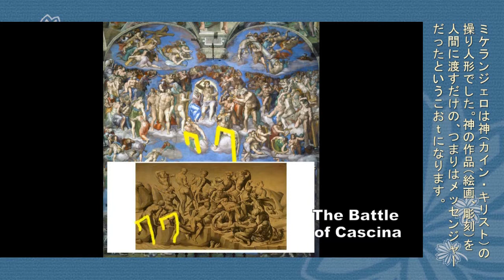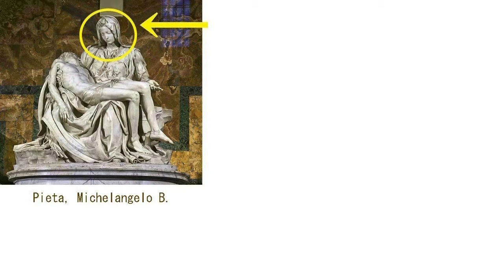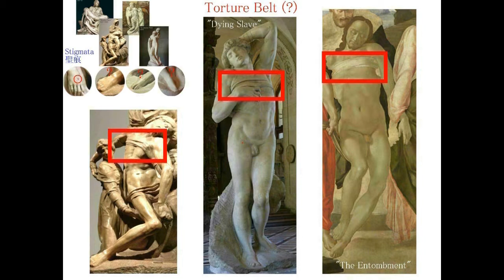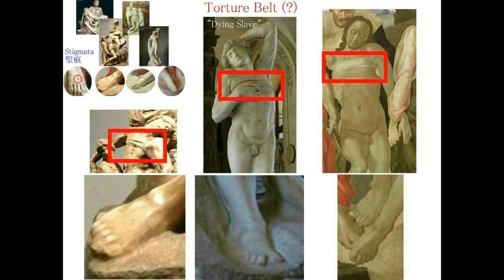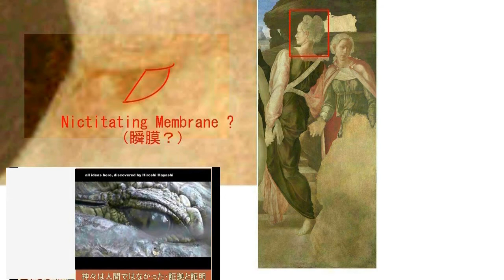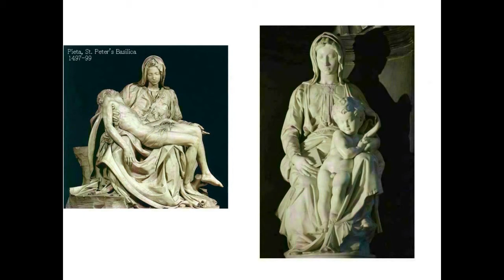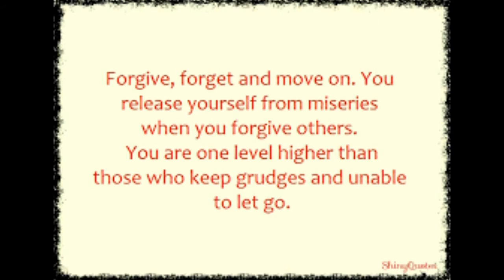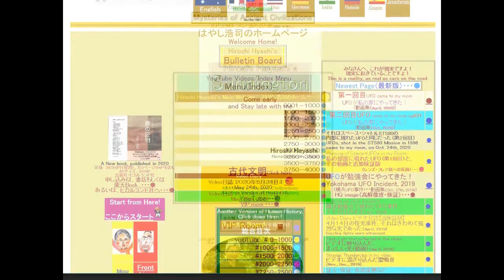3834【04重再M】Maria of Bethany,abused by Virgin Mary in”The Entombment”聖母マリアに虐待されるベタニアのマリア+『埋葬』に隠された秘密の